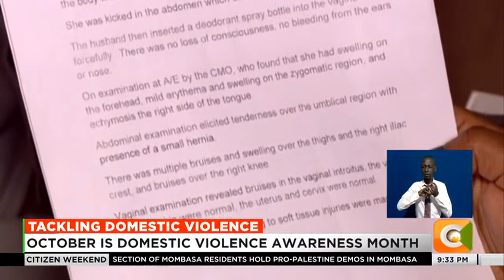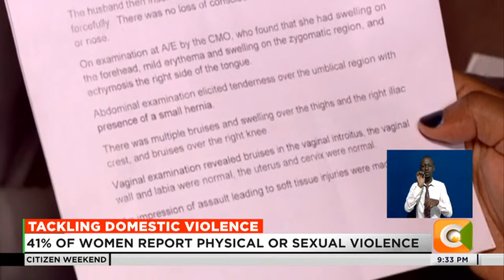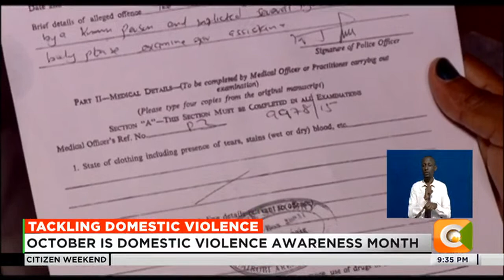Why domestic violence is becoming a global public health problem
Domestic violence, also called intimate partner violence, is no doubt a global public health problem. The World Health Organization (WHO) estimates that almost one third of women experience some form of physical and or sexual violence from an intimate partner in their lifetime. In Kenya, according to the most recent national data which was 2014, about 41% of women reported having experienced physical or sexual violence from their husbands or partners in their lifetime. About two-fifths of those women reported physical injuries from the violence. October is Domestic Violence Awareness Month and tonight we share the story of a woman who left her abusive husband many years ago, started a new life abroad and is now sharing her story to free other victims from their lives of bondage.